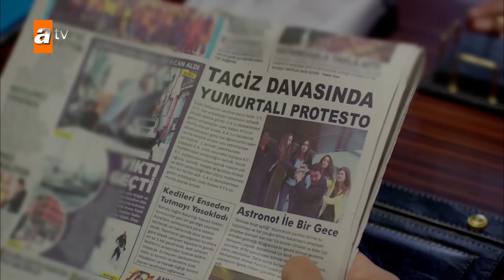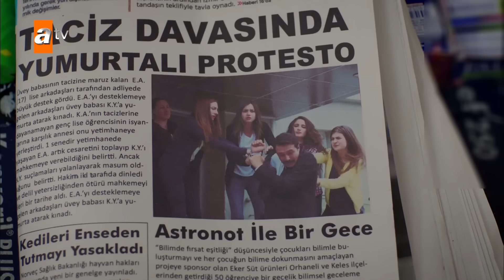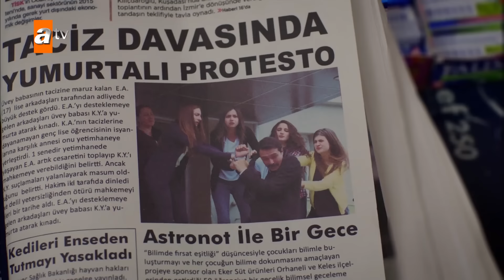مسلسل الأزهار الحزينة | الحلقة 150 | الموسم الأول